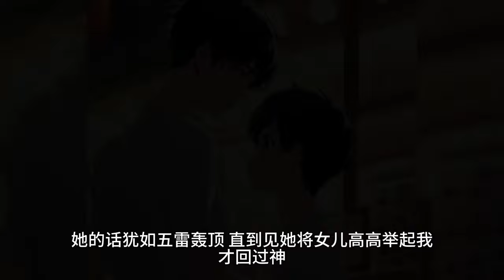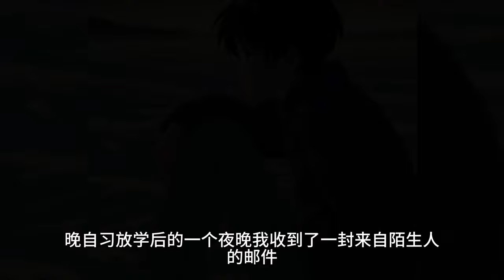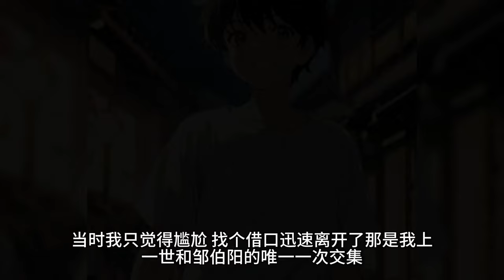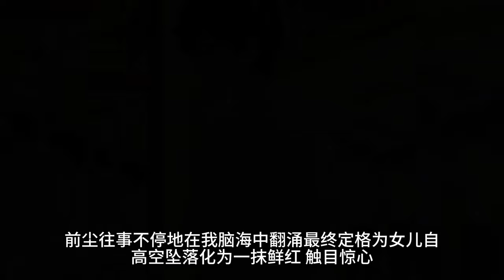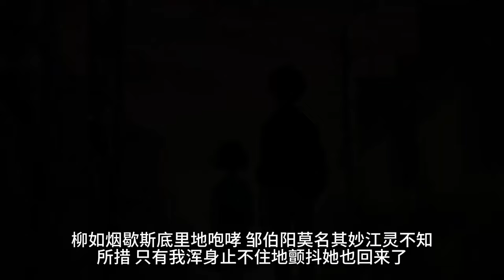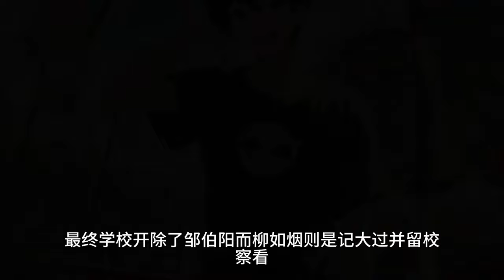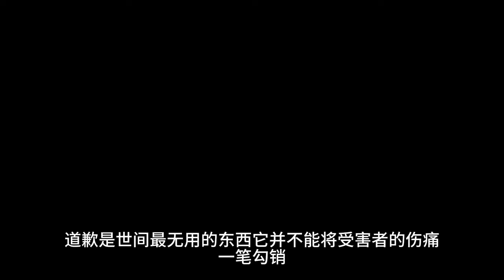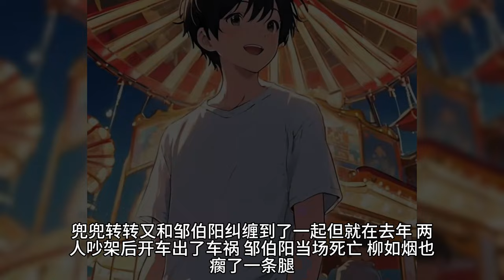发现自己舔的女神是别人的舔狗是种怎样的体验？柳如烟之所以和我在一起就是为了让我尝到痛失所爱的滋味！一口气看完